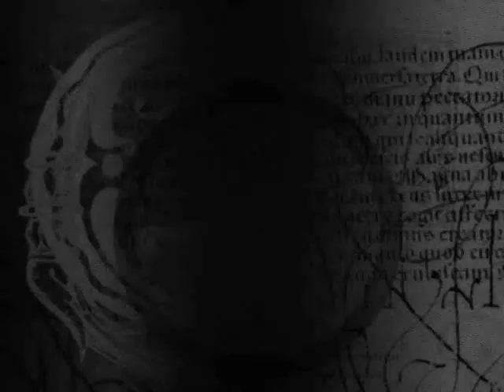Charmed New Opening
Un nouveau style pour un nouveau générique de Charmed. Qu'en pensez-vous ?

Chanson : Tourniquet
Groupe : Evanescence

More Tags : Phoebe Prue Paige Piper Leo Billie Halliwell Jenkins Wyatt Matthews Alyssa Rose Holly Marie Brian Shannen Kaley Milano McGowan Combs Krause Doherty Cuoco Seasons 1 8 6 Charmed Ones